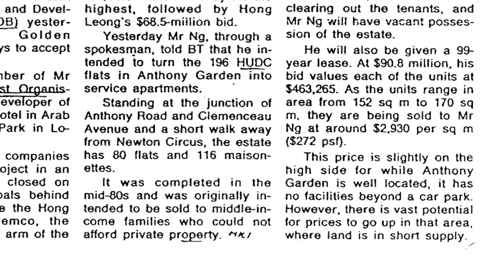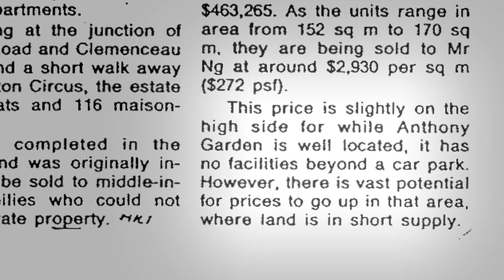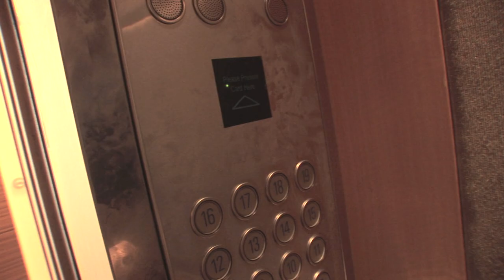FIABCI . Far East Organization - Orchard Scotts